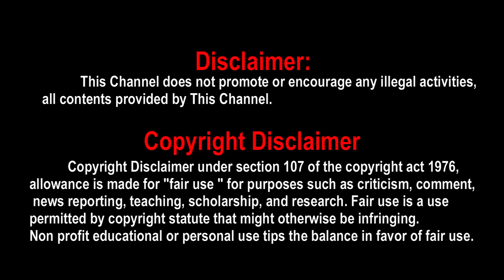Missing Me Mahaan, Mahaan missing me, Mahaan update, Mahaan movie update, Mahaan new update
Missing me mahaan